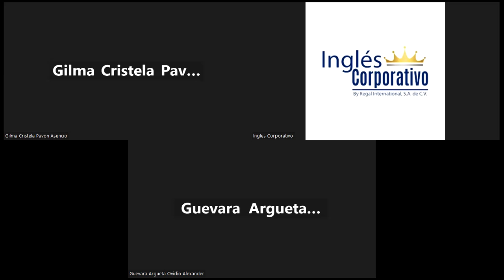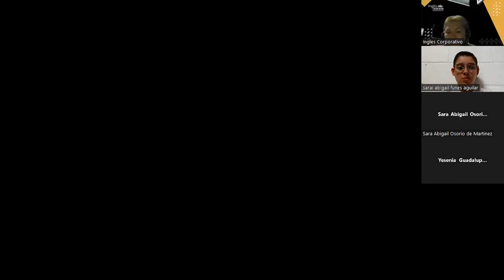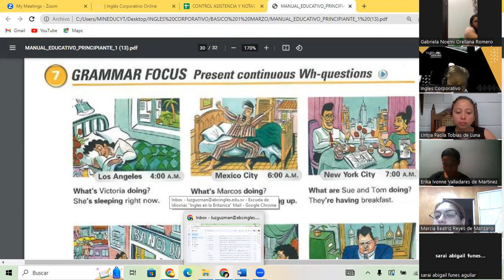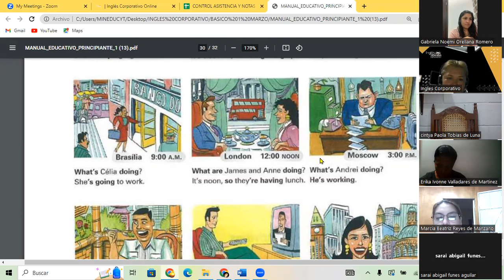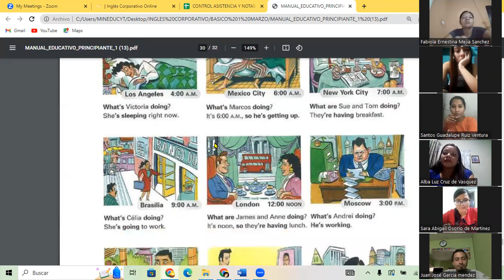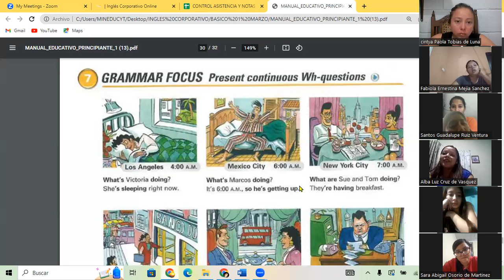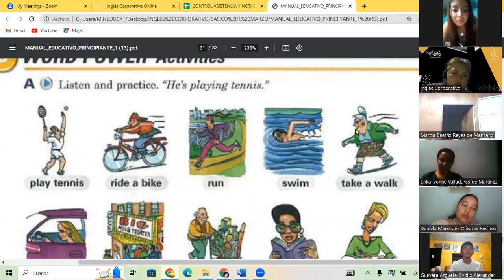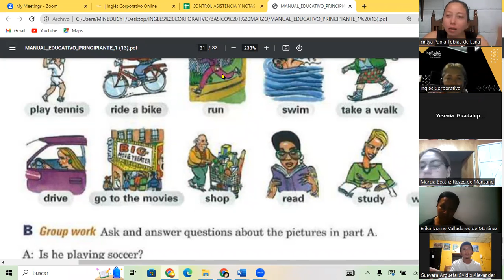SESION 16 23-03-23-FI-REGA-118-GUZMAN – FINAL EXAM.